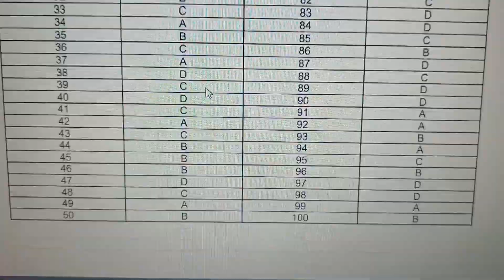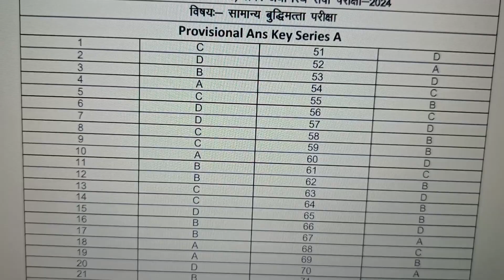UKPSC PCS PRE Official Answer Key Release ll